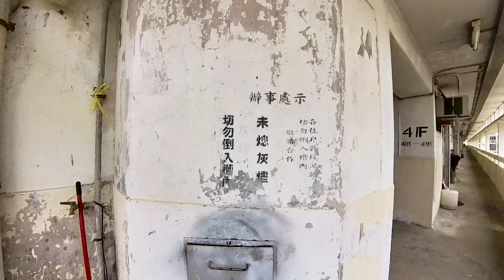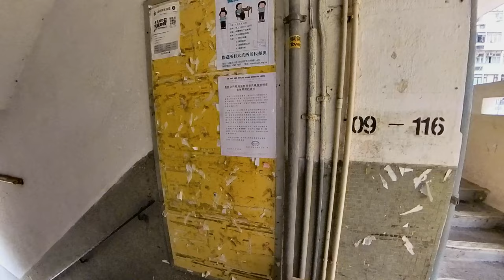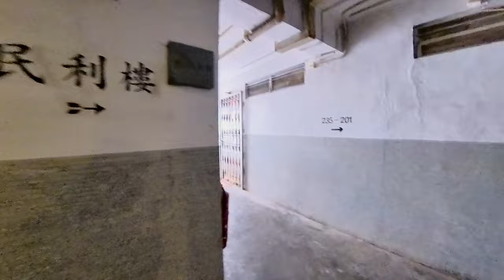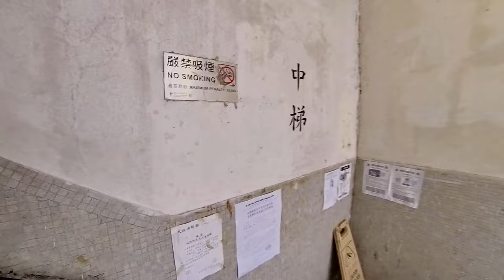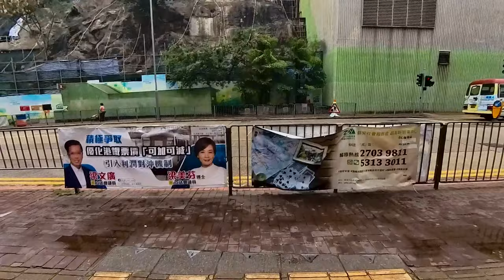即將清拆的大坑西邨,Tai Hang Sai Estate to be demolished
即將清拆的大坑西邨,大坑西邨與一般香港公共屋邨有別，屬於「私人屋邨」，並非由香港房屋委員會或者香港房屋協會興建及管理，而是由香港平民屋宇有限公司興建及管理.

Tai Hang Sai Estate to be demolished,It consists of 8 residential buildings which were built in 1965 and 1977 respectively. The estate was built and managed by a privately owned company called "Hong Kong Settlers Housing Corporation Limited"

00:00 Start
01:27 大坑東道
Tai Hang Tung Road
04:21 民樂樓
  Man Lok House
10:16 民利樓
 Man Lee House
12:04 民順樓
Man Shun House
14:02 民利樓
Man Lee House
14:54 民康樓
Man Hong House
16:56 民利樓
Man Lee House
21:31 窩仔街
 Woh Chai Street